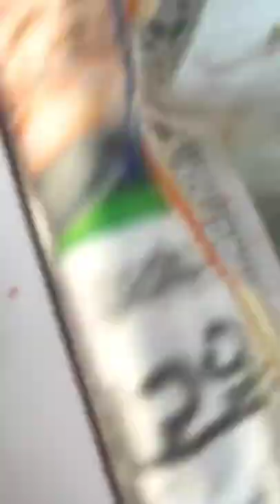Doraemon cotton candy in INDIA | amazing art by women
Doraemon cotton candy first time in india
this is the first time we are here with some fabulous art of food
nagpuri_status # nagpur#nagpurfoods#cottoncandyart